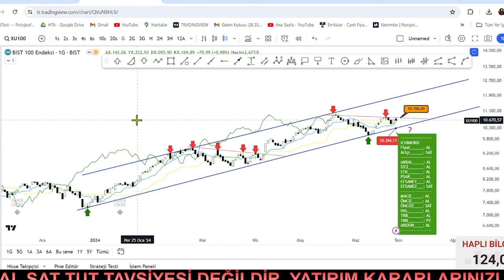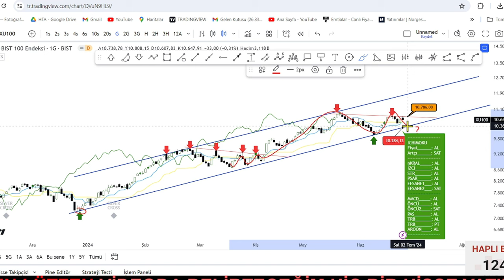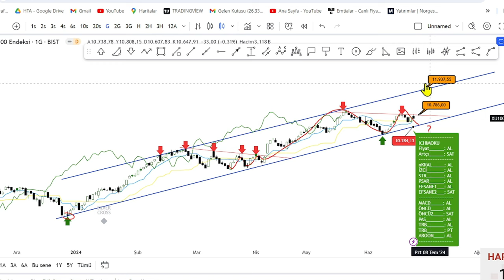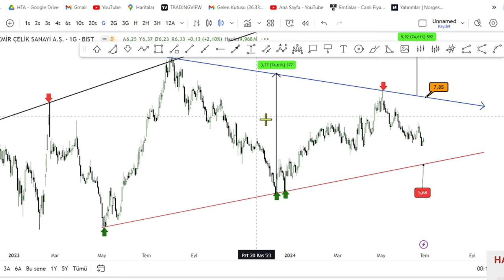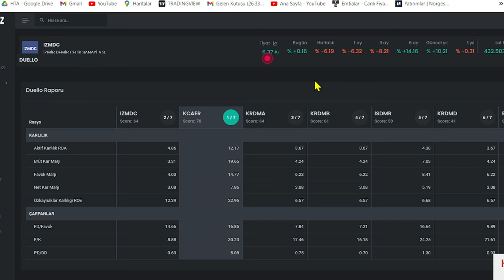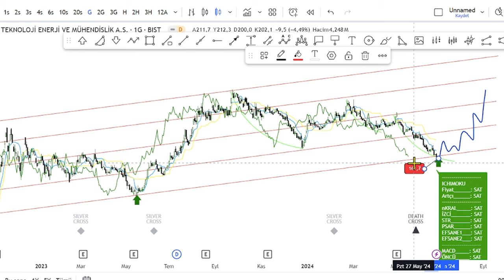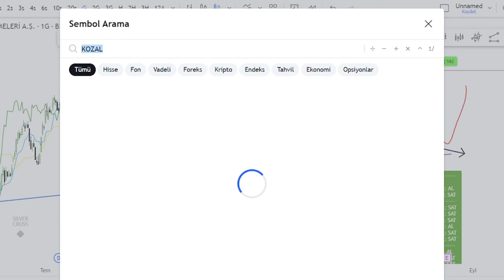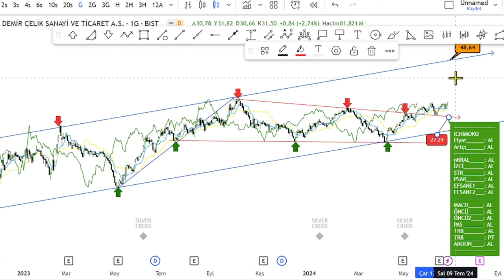Borsada Endeksin Yönü : Hisselerin Teknik Yol Haritası ( PART3)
Merhaba arkadaşlar! Bu videomda, borsada teknik analiz yaparak al ve sat sinyallerinin nasıl belirlenebileceğini anlatıyorum. Hisselerin teknik göstergelerini inceleyerek, hangi seviyelerde alım yapmanın mantıklı olduğunu ve bu hisselerin potansiyel hedef fiyatlarını konuşacağız.
GLYHO İZMDC KONTR KOZAL KRDMD HİSSELERİNİ İNCELEDİK.

Bu videoda şunları öğreneceksiniz:

Teknik analizde kullanılan temel göstergeler nelerdir?
Alım ve satım noktaları nasıl belirlenir?
Hangi formasyonlar alım ya da satım sinyali verir?
Formasyon hedefleri nasıl belirlenir?
Hisselerin potansiyel hedef fiyatları nedir ve kaç TL'ye kadar gidebilirler?
Videonun sonunda, belirlediğimiz alım ve satım noktalarını ve hedef fiyatları tek tek açıklayacağım. Ayrıca, yorumlarınızla bu tür içeriklerin sayısını artırmamıza yardımcı olabilirsiniz.

Destekleriniz benim için çok değerli. Hepinize bol kazançlı günler dilerim!